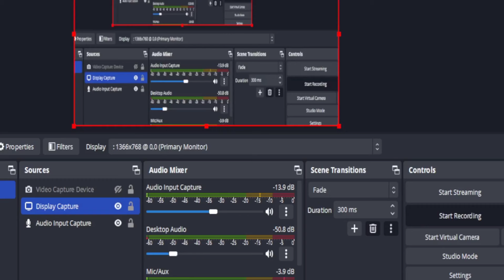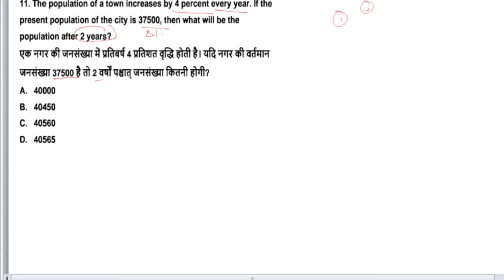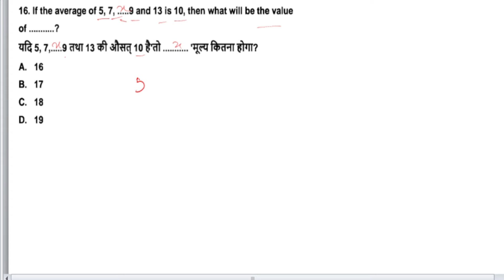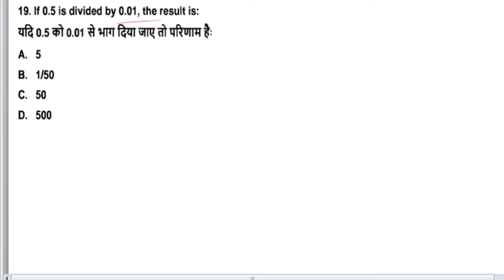Target 🎯 HP POLICE CONSTABLE and PATWARI || Mathematics 10 || IMPORTANT QUESTIONS...